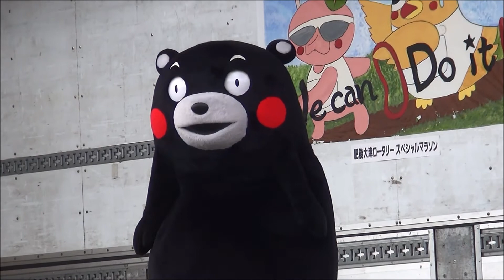H27(2015)4/11②リルファのリリー【りい散歩】第15回スぺシャル駅伝大会(熊本県菊池郡)!!熊本県民の運動系イベントの体操は定番ラジオ体操ではなく『くまモン体操』!!踊りを覚えてね(笑)!!